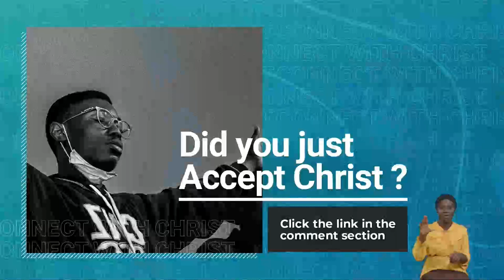Extraordinary Blessings For Kingdom Citizens vfr By Pas W.F. Kumuyi